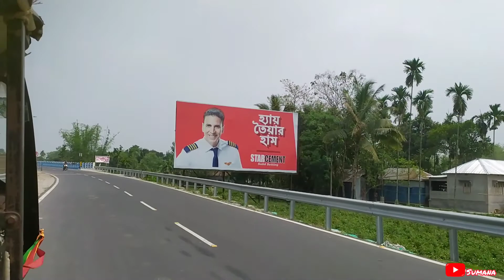Joyee Bridge (Setu) / Longest River Bridge of West Bengal / Journey from Kashia Bari ~ Part- I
Journey from Kashia Bari ~
   Joyee Bridge ( Longest River Bridge of West Bengal)
Part - 1
Part- 2 also uploaded soon.

Travel date~ 27 Mar, 2022
In this part .
Also Follow @food_o_travel & @photographyy_food_travel.